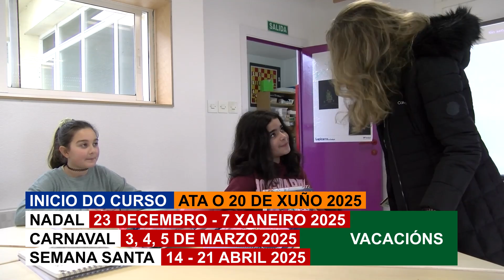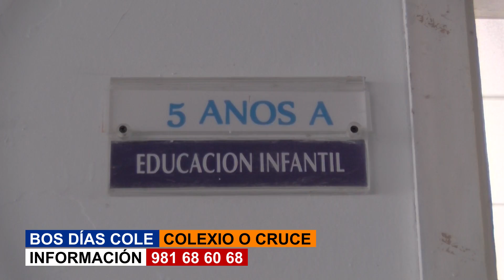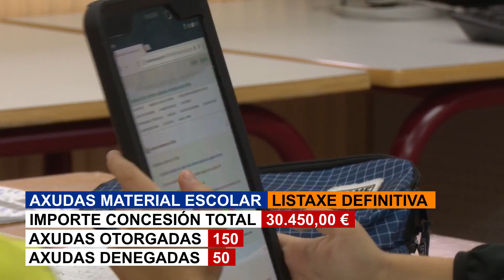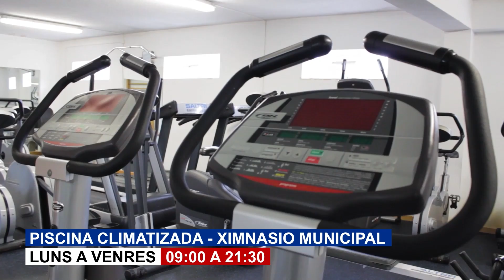Mércores 11 de Setembro de 2024